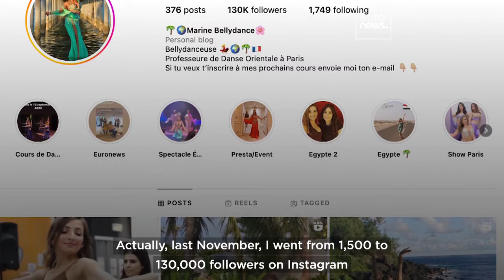Meet Marine Scardina: The French belly dance teacher who became a viral sensation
A dedicated oriental dance teacher in Paris has recently become an overnight Instagram sensation. She now aims to use her platform to demystify misconceptions about the ancient art form.